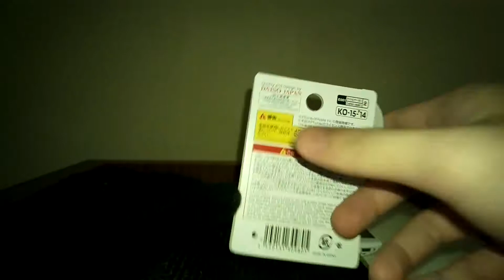Nice Handphone Case from Daiso for $2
Nice Handphone Case from Daiso for $2. Very affordable handphone case with a good zip and cushioned material.